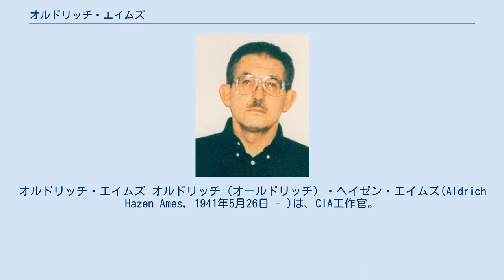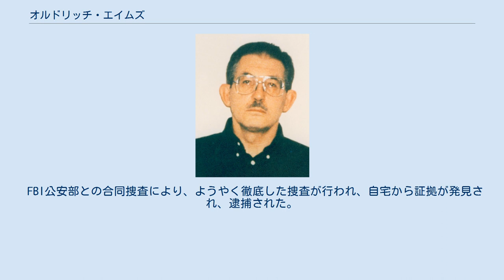オルドリッチ・エイムズ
オルドリッチ・エイムズ オルドリッチ（オールドリッチ）・ヘイゼン・エイムズ(Aldrich Hazen Ames, 1941年5月26日 - )は、CIA工作官。
ソ連KGBおよびロシアSVRの協力者である事が発覚し1994年に逮捕された。
 1963年シカゴ大学文学部卒業後、CIA入局。
工作官として1969年-1972年アンカラ、1972年-1976年工作本部ソ連東欧部、1976年-1981年ニューヨーク、1981年-1983年メキシコシティー、1983年-1986年工作本部ソ連東欧部、1986年-1989年ローマで勤務。
 ロシア語を解するので、ニューヨークではCIA協力者のソ連人外交官2名を扱った。
1984年に、巨額な報酬を求め、自らアプローチしてソ連KGBの協力者となった。
当時のエイムズはCIAのソ連に対する協力者獲得・運営工作のすべてを知り得る役職であった。
そのため、ソ連側に高額な対価を要求し、それが受け入れられると、トップクラスの協力者10人以上のリストを漏洩させた。
ソ連では全員が逮捕され、ほとんどが死刑にされた。
これは、CIAに壊滅的な衝撃を与えた。
 その後も、1994年FBI公安部に逮捕されるまで、約9年間に渡ってスパイ活動を続け、数千件の情報を提供し続けた。
逮捕時の役職は工作本部中央ユーラシア部防諜統括部長である。
 エイムズは大量の機密文書を無造作にビニール袋で持ち出し、ソ連およびロシアからの報酬で高額な家や車を購入していた。
また、アルコール中毒にも侵されていた。
このような人物が9年間も逮捕されなかったことが後に批判されたが、CIA内部でもエイムズを疑う声は上がっていた。
しかし、CIA内部に蔓延していた身内に甘い体質の為に、ポリグラフ検査で疑わしい結果が出ていたにも関わらず、決定的な証拠を見つけられず逮捕には至らなかった。
 FBI公安部との合同捜査により、ようやく徹底した捜査が行われ、自宅から証拠が発見され、逮捕された。
2017年現在、仮釈放無しの終身刑で服役中。